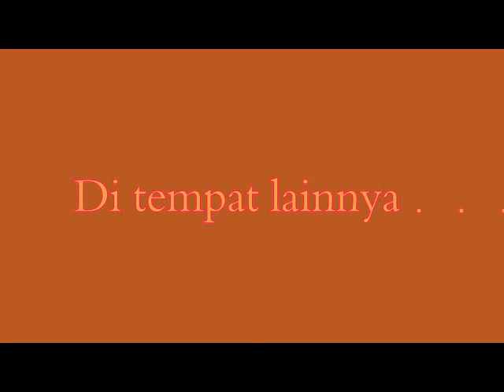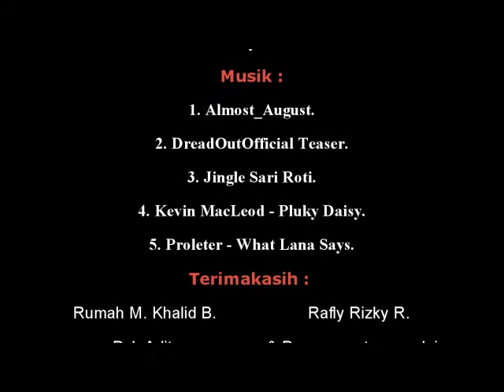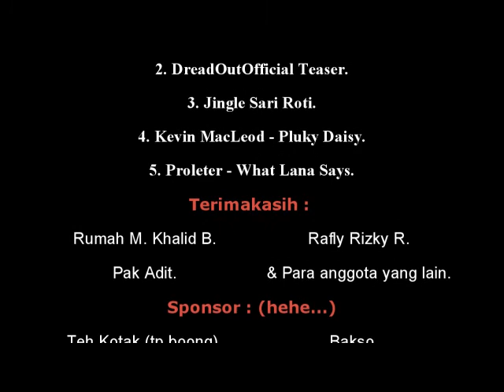INTEGRASI SOSIAL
Tugas salah satu kelompok di kelas 11 IPS , di SMA Bintara, Kota Depok. Maaf newbie :))). Selamat menonton.